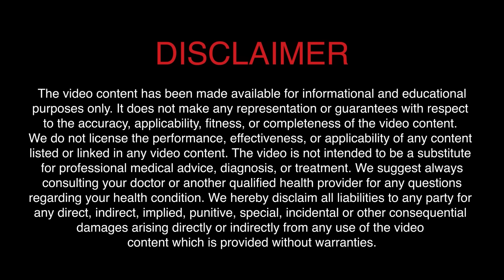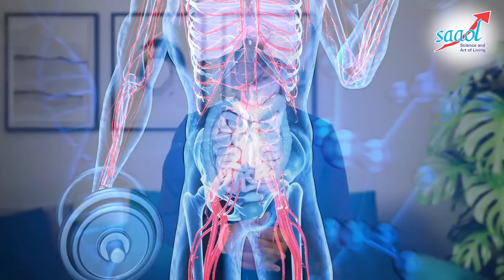12 Tips to Improve Your Gut Health | Detox Your Stomach Naturally | Dr. Bimal Chhajer | SAAOL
Stomach aches are felt by many people and sometimes the pain is unbearable. So in this video, we will discuss the 12 Tips that will Improve Your Gut Health & detox your stomach naturally.